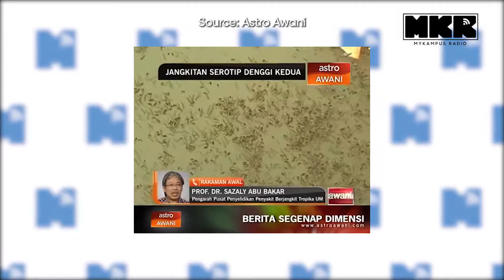Air Kelapa & Pink Guava? - Petua Merawat Denggi [Part 2]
Antara yang telah dikatakan oleh masyarakat adalah makan sup ketam. hal yang demikian adalah mitos semata-mata. Manakala bagi minum minuman isotonik dan air kelapa muda, kedua-dua minuman tersebut dapat menggantikan mineral yang hilang dalam badan sekaligus dapat mengembalikan tenaga yang hilang. Jus Pink Guava pula mengandungi banyak vitamin C.

Muat turun Mobile Apps kami, available di Playstore dan Appstore:
MyKampus Radio